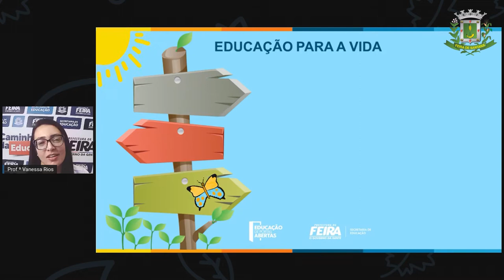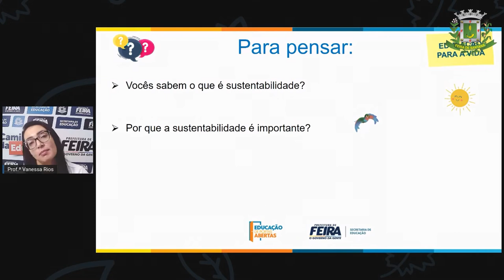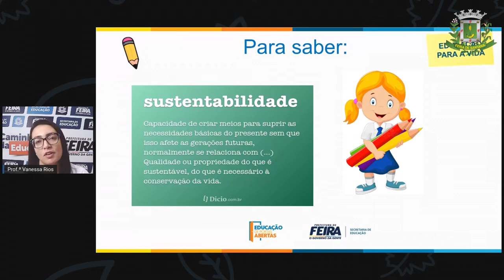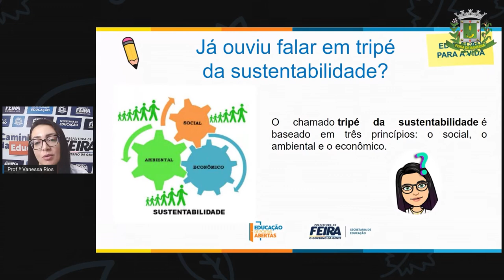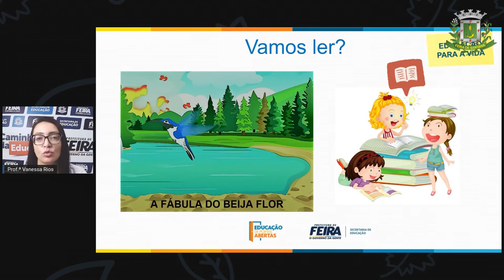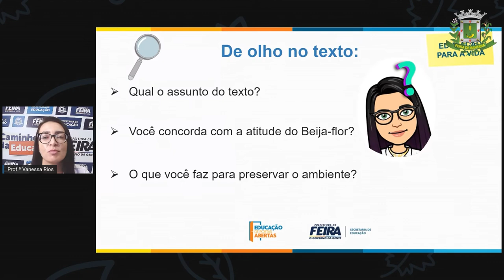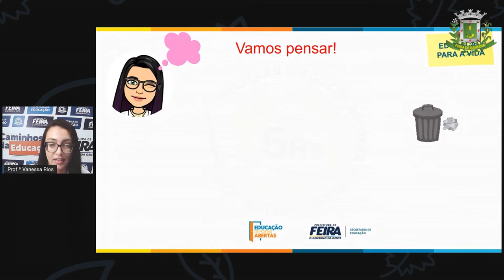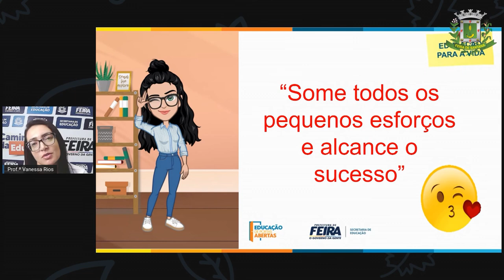5ºANO AULA 14 ACOLHIMENTO Problemas ambientais e sustentabilidade VANESSA